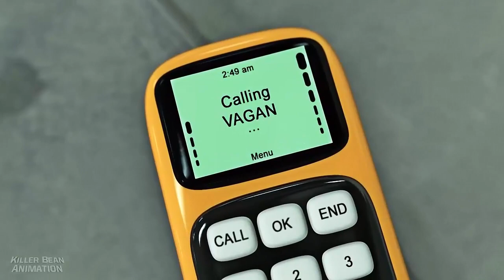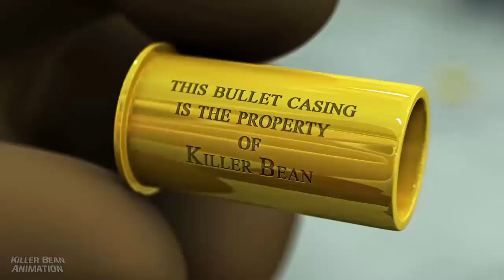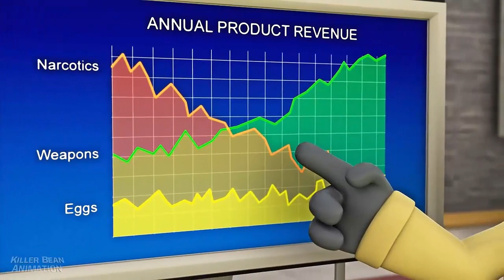Killer Bean Forever HD| 1° Parte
Hola chicos espero que les haya sido de su agrado.
La resolucion fue hecha por Killer Bean Animation
Gracias